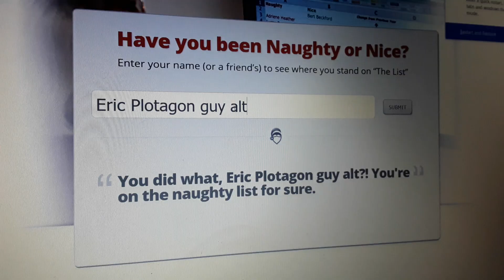Eric Plotagon guy alt is on the Naughty List